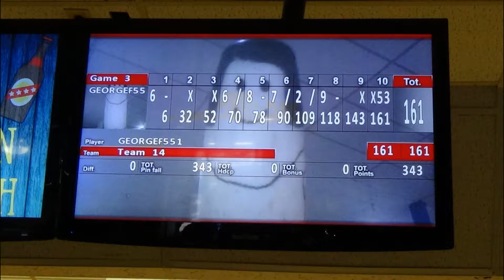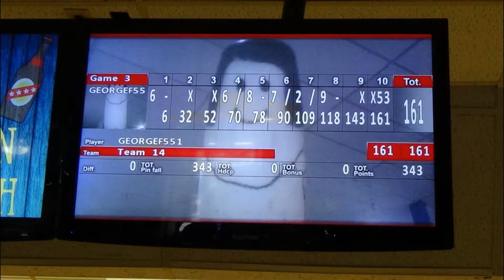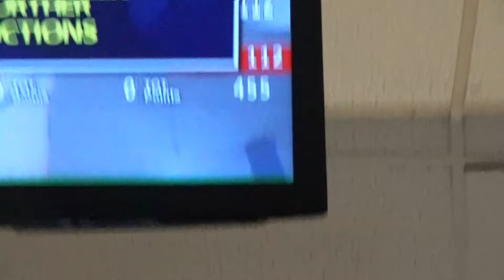Watch Me Suck at Bowling! (Ep #167) Gardner Ten Pins, Gardner, MA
The final tenpin bowling game had for the year at Gardner Ten Pins in Gardner, Massachusetts.
Will this be even bigger and better improvement, or will it be a game that usually plays out?